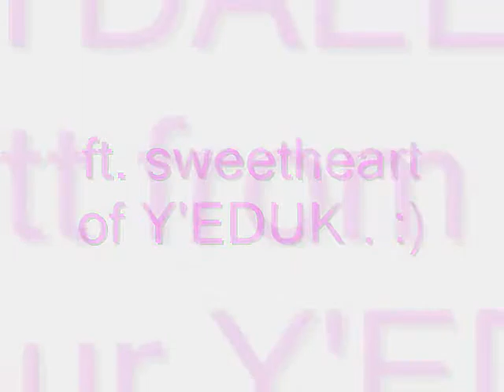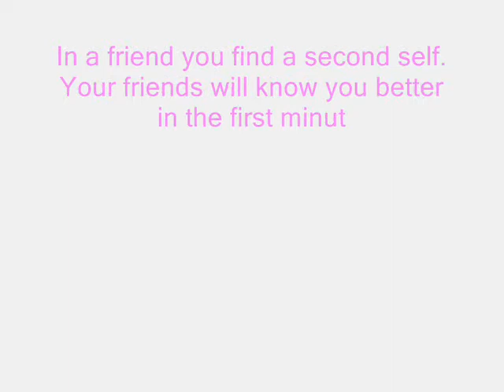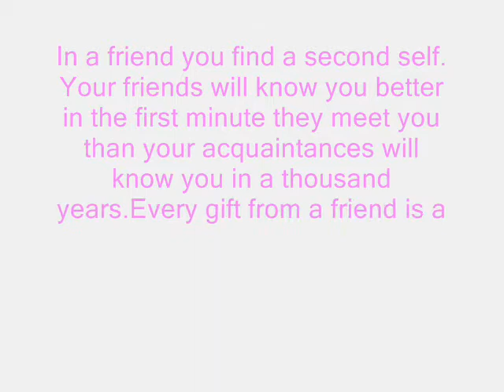switoot bortdaee ... :)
In a friend you find a second self.

Your friends will know you better in the first minute they meet you than your acquaintances will know you in a thousand years.

Every gift from a friend is a wish for your happiness...

Can miles truly separate us from friends? If we want to be with someone we love, aren't we already there?

Never shall I forget the days I spent with you. Continue to be my friend, as you will always find me yours.

happy kaarawan tae :)